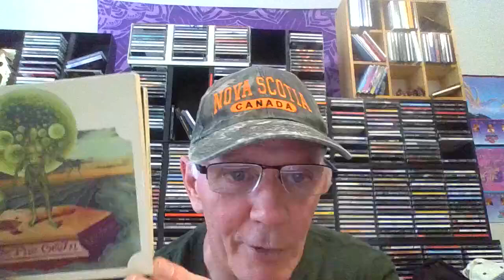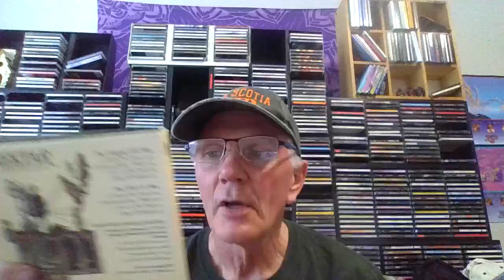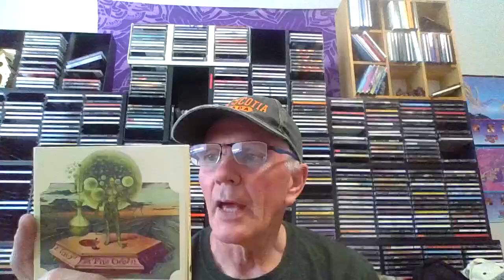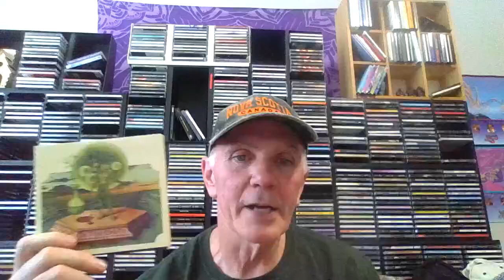Ranking The Songs On Nektar Album Tab In The Ocean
This video ranks the songs on Tab in the Ocean an album that was released By Nektar an English Progressive rock band.